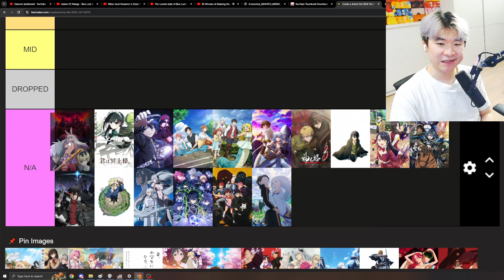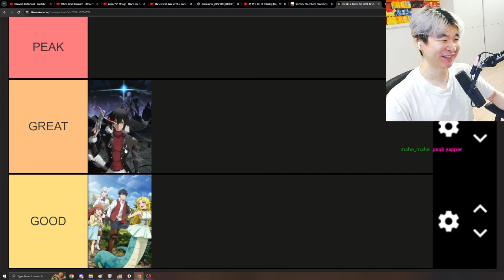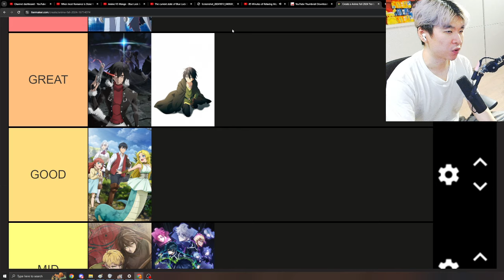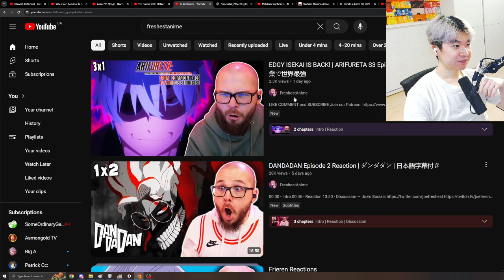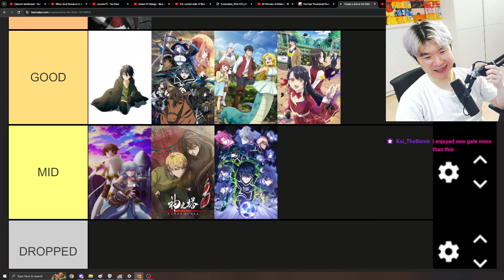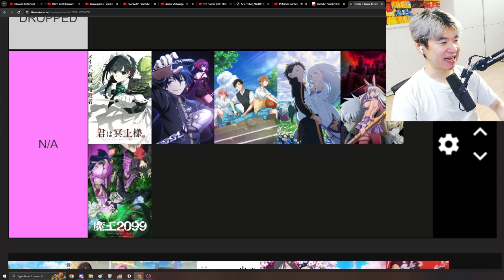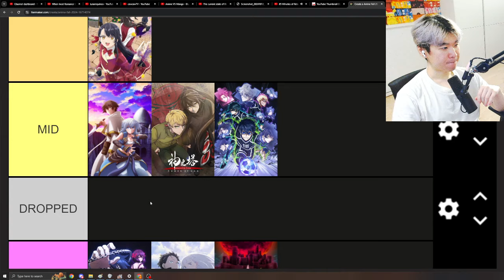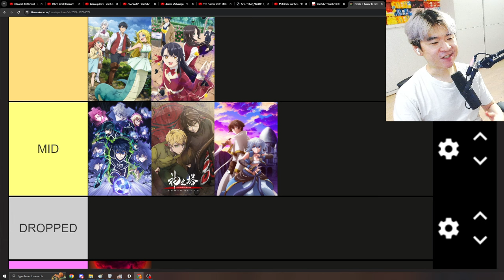FALL ANIME 2024 Tier List WEEK 2